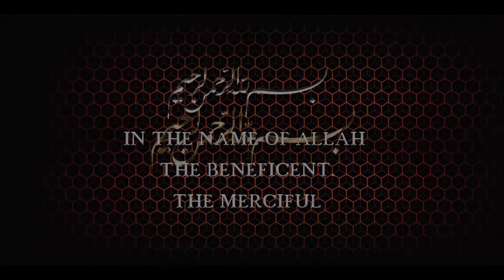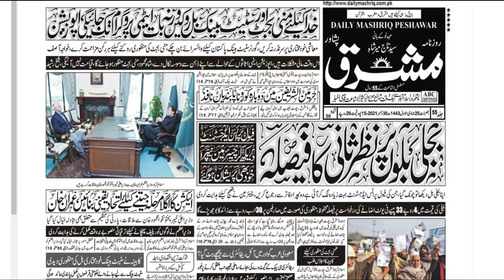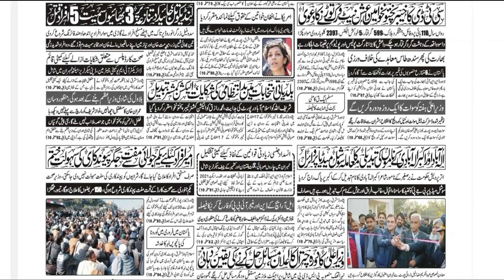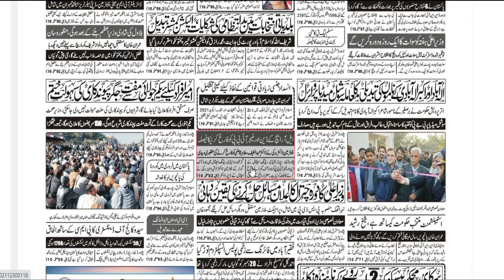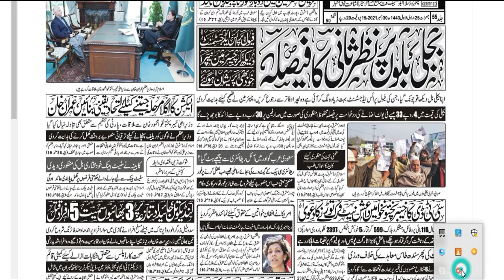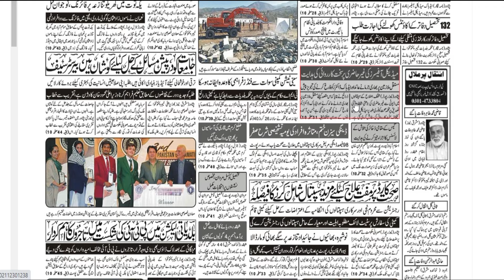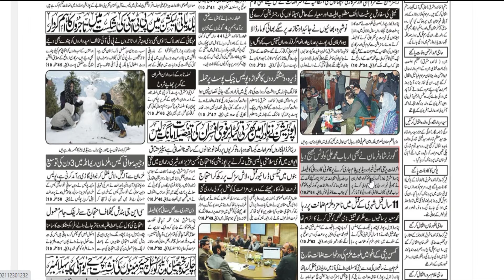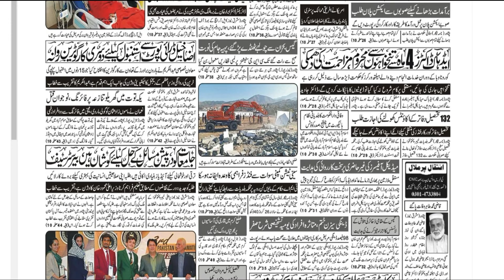News in Urdu 30 12 2021| center of education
This is a news today 30 dec 2021 . you will watch updated news on your screen